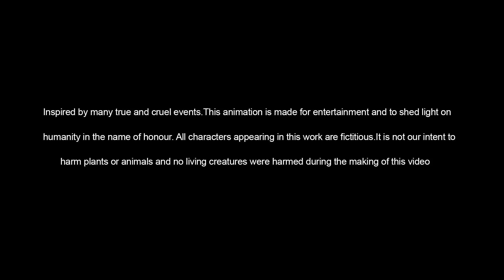ପାଞ୍ଚଟି ସୁନ୍ଦର ଗପ || Odia gapa || Odia moral Story || Aaima Kahani || Squirrel Animation